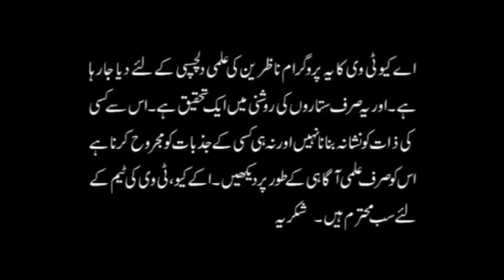Love & Astrology | The most viewed topic in the world is Love | Astrologer Ali Zanjani | AQ TV